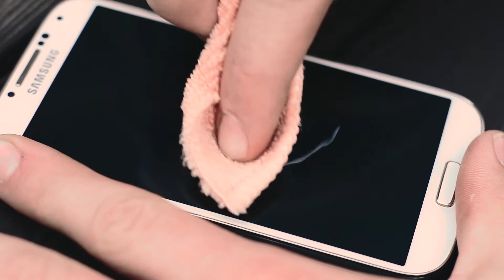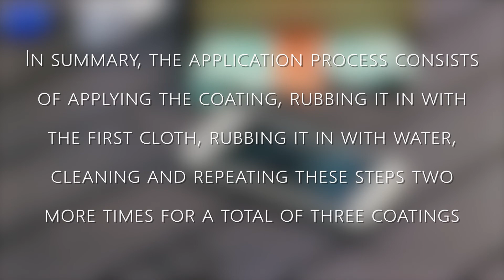How to Apply Dglass Coat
Dglass Coat reacts with glass and greatly increases its strength. When applying, please be sure to following these steps or the coating my not react properly with the glass and give it its maximum strength. Basically, it is applied as follows:

1. Make sure the glass is clean
2. Apply the coating by rubbing it into the glass in a circular motion. Do this in both a clockwise and counterclockwise motion.
3. Rub the coating into the glass with the first cloth
4. Apply water and rub it into the glass with the second cloth
5. Wipe down the glass with the third cloth
6. Repeat steps 2-5 two more times so that the coating is applied three times in total (more coats can be applied, but three is usually sufficient)

When applying each layer, it is enough to just moisten the surface with Dglass Coat (before treating it with water as shown). Its strength increases with additional layers but NOT by applying a lot of Dglass Coat in one layer.

While Dglass Coat starts to strengthen glass immediately and never needs to be reapplied, it takes about a week for it to reach its full strengthening potential.

Use a work surface or some cover on the surface when applying the coating to ensure important surfaces are not damaged during the application process.

As Dglass Coat does not keep after being opened, have everything ready to apply before opening the package, apply as many layers as you intend in succession and finish all applications relatively soon (although there is no need to rush).

Use the same technique to apply Dglass Coat to jewelry, glass or other surfaces.